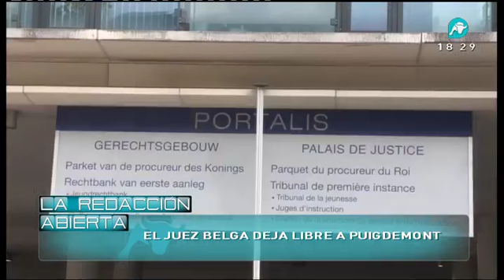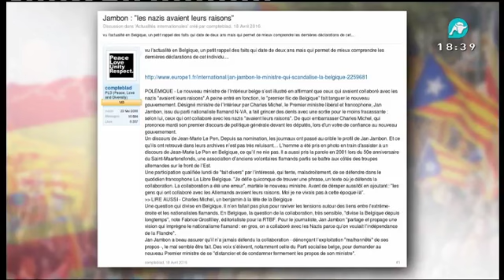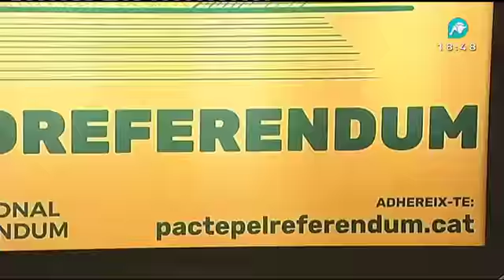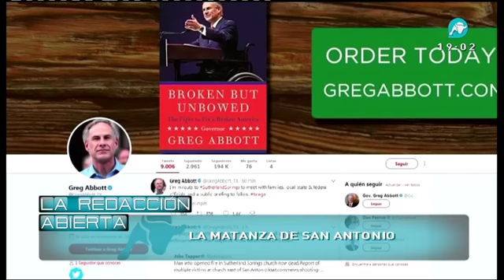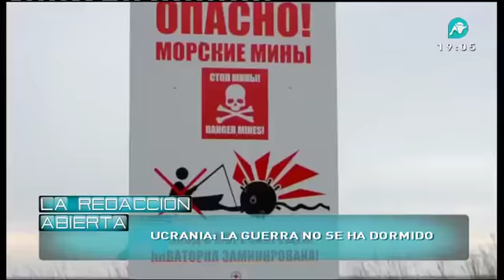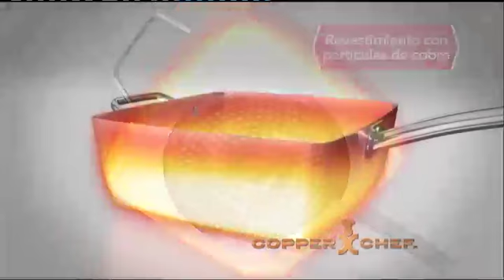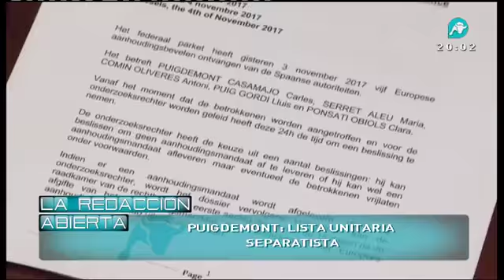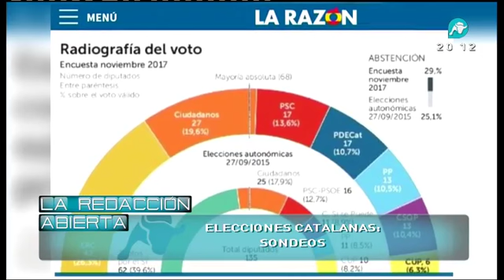La Redacción Abierta de la tarde | 06-11-2017